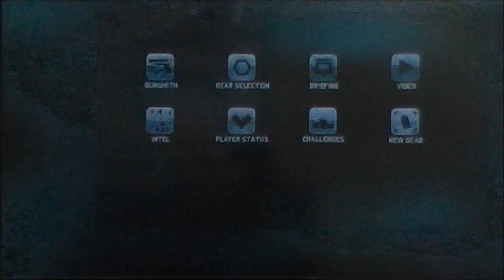TC Ghost recon future solider Pt 1